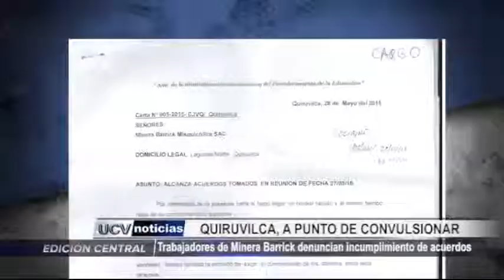Trabajadores de minera denuncian incumplimiento de acuerdo